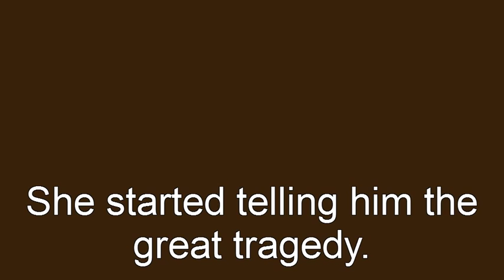The open window by saki